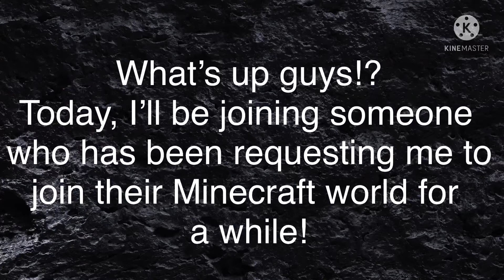Helping a City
Joining someone who has been requesting my appearance on their world. He wants me to build a house for his city.

My Xbox: MamaWolfGen632

Owners Xbox: Nikita170sun